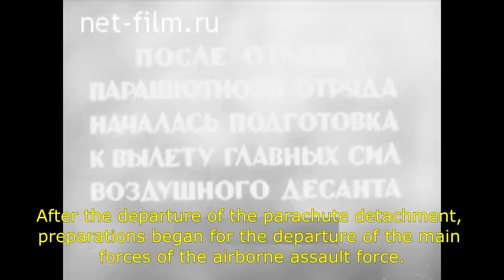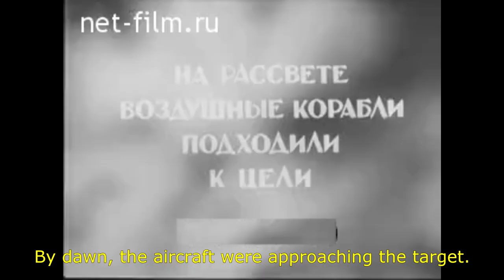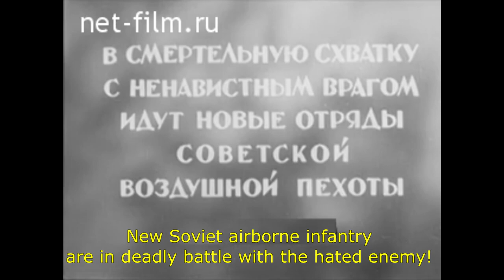Under White Cupolas (1942) The training of Soviet Paratroopers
What did it take to become a Soviet Paratrooper in World War II?  Here is a newsreel depicting their training.